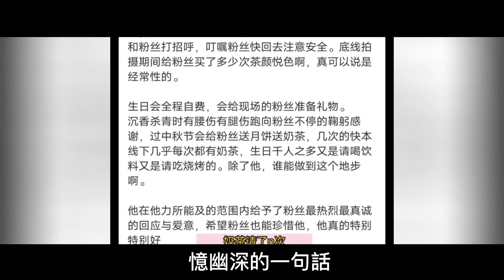成毅在本季強的可怕，拍戲實力沒話說，角色魅力對決與觀眾情感共鳴之秘【果然扒姐】成毅